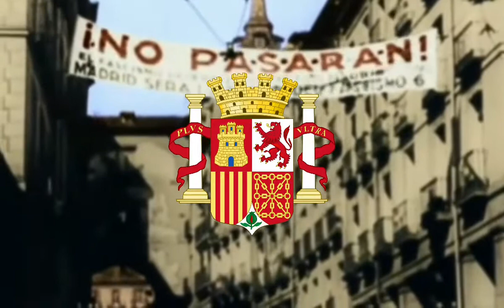"El Himno de Riego" Anthem of the Spanish Republic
🇷🇺Русский🇷🇺

Автор слов: Эваристо Сан-Мигель (1820)
Композитор:Хосе М. Гомис (1822)
Утверждён: 1822, 1873, 1931
Отменён: 1823, 1874, 1939

🇬🇧English🇬🇧

Lyricist: Euristo San Miguel (1820)
Composer: Jose M. Gomis (1822)
Approved: 1822, 1873, 1931
Canceled: 1823, 1874, 1939